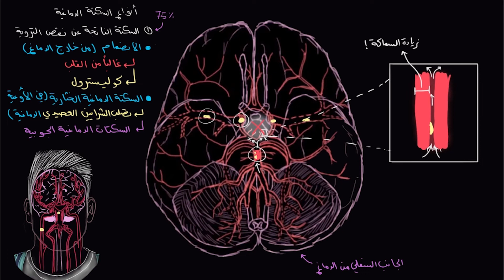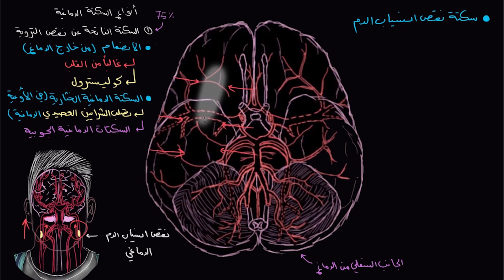السكتة الدماغية الناتجة عن نقص التروية | الأحياء | أمراض الجهاز الدوري